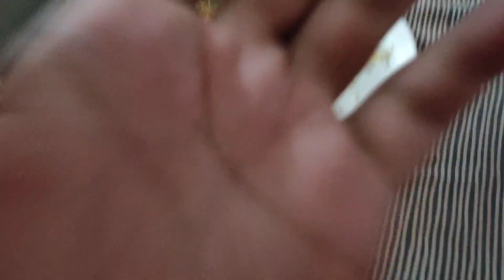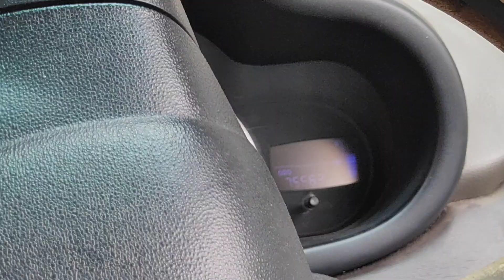Saare Fashion Ki MC-BC Krdi🧦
fashion 101